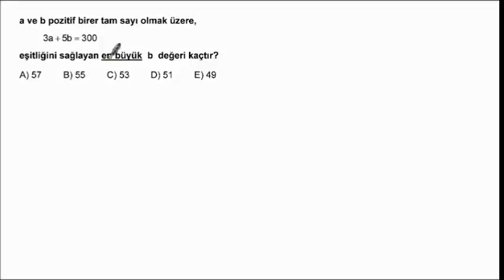2007_G_M_1_14